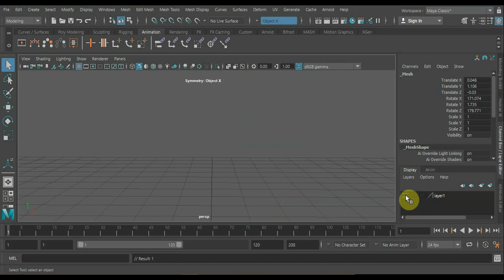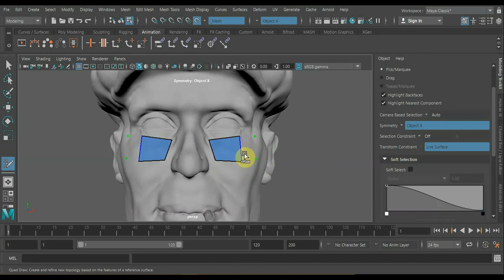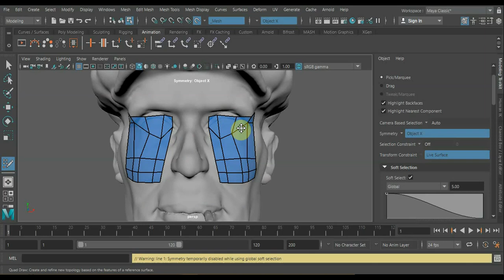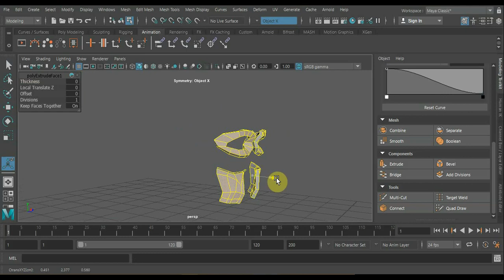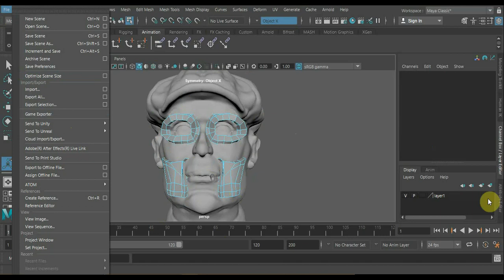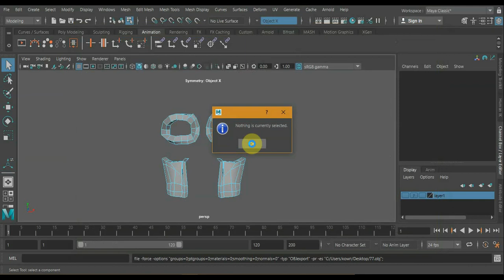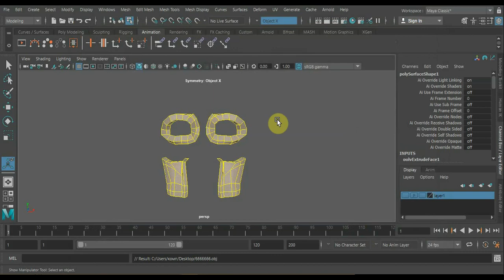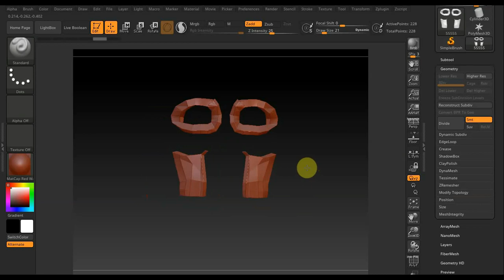MAYA 2018 эксперимент по ретопологии